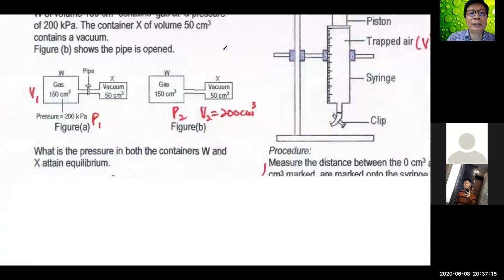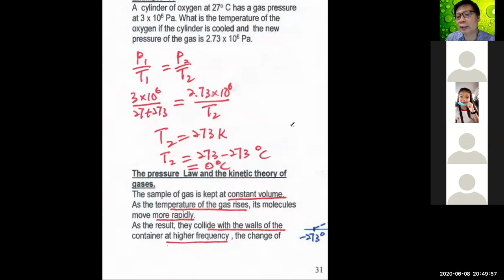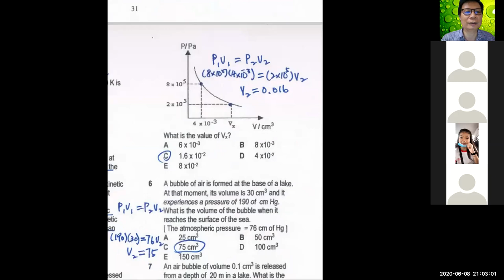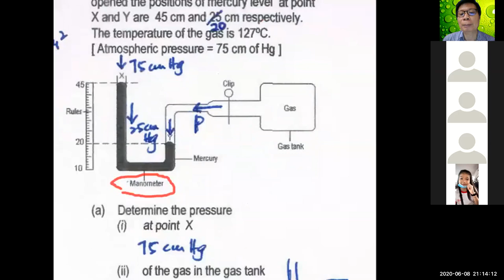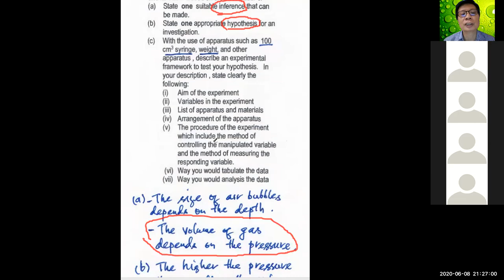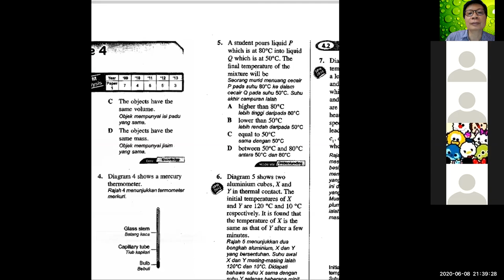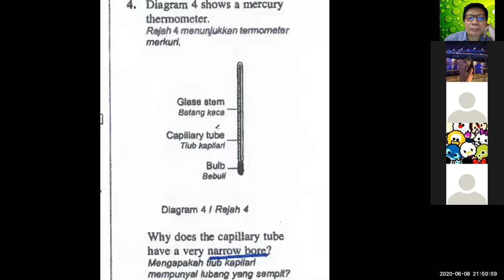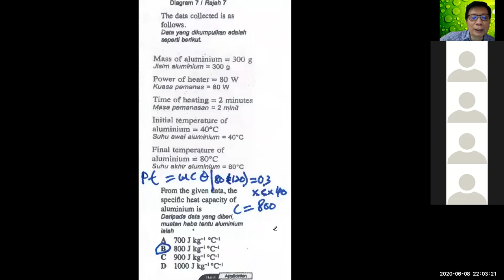F4 Chapter 4 Heat Lesson 4 part 3 & revision